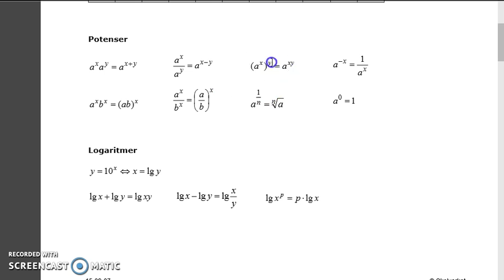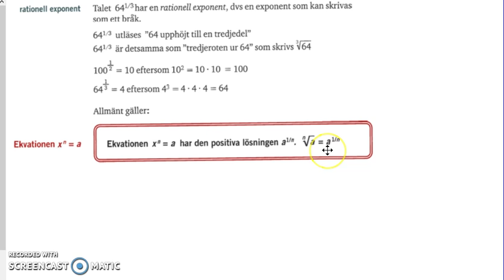Genomgång av Matematik 5000 Ma 2a Kapitel 2 Potensekvationer del 1